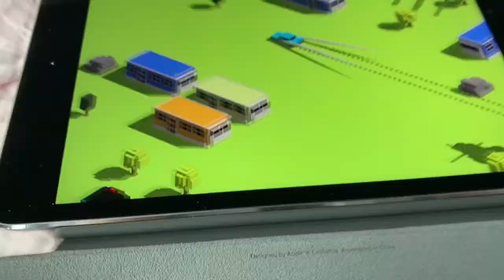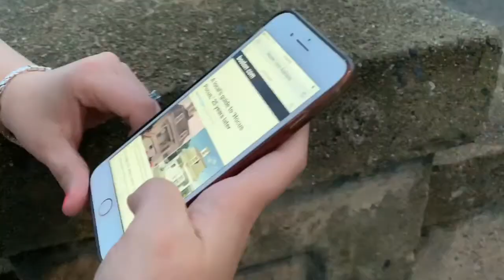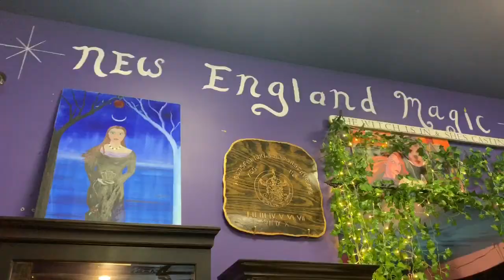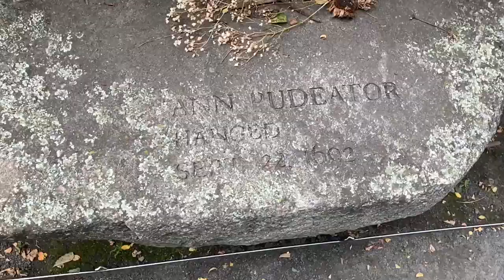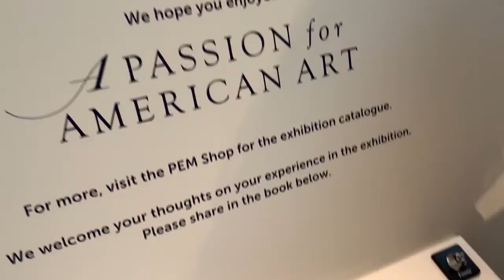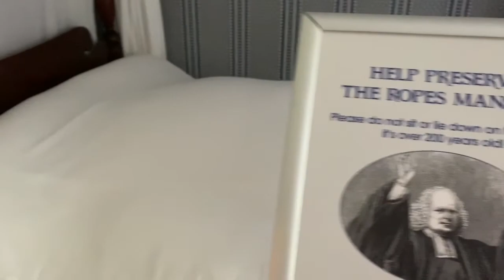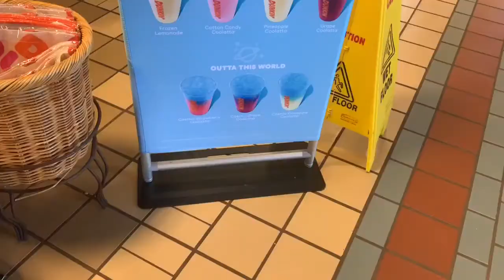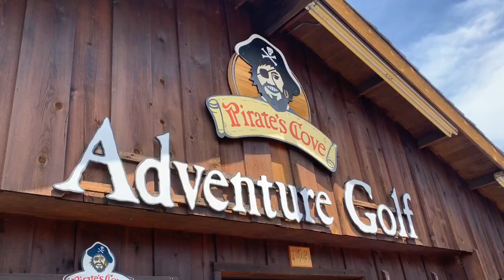Vlog 201 WE MET STEVE BUSCEMI IN SALEM MA!!!!!